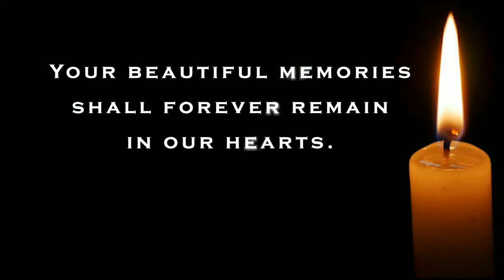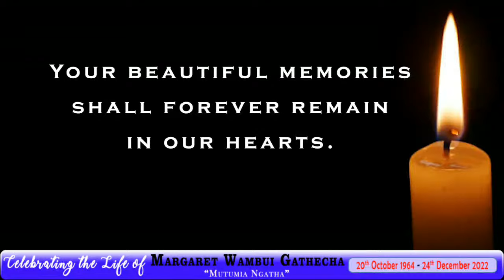MARGARET WAMBUI GATHECHA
MUTUMIA NGATHA